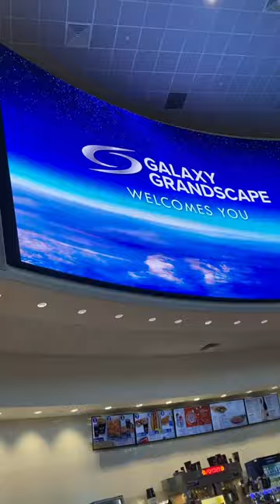Galaxy theatres grandscape